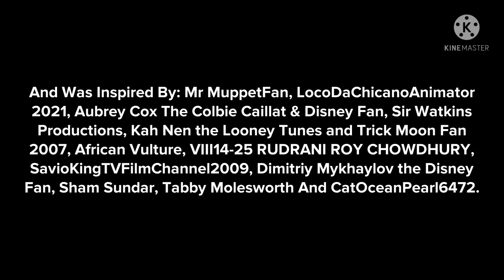Classic Caillou Refuses To Eat His Eggs/Grounded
Inspired By: Mr MuppetFan, LocoDaChicanoAnimator 2021, Aubrey Cox The Colbie Caillat & Disney Fan, Sir Watkins Productions, Kah Nen the Looney Tunes and Trick Moon Fan 2007, African Vulture, Dimitriy Mykhaylov the Disney Fan, Sham Sundar, And Various Animation Software Users.